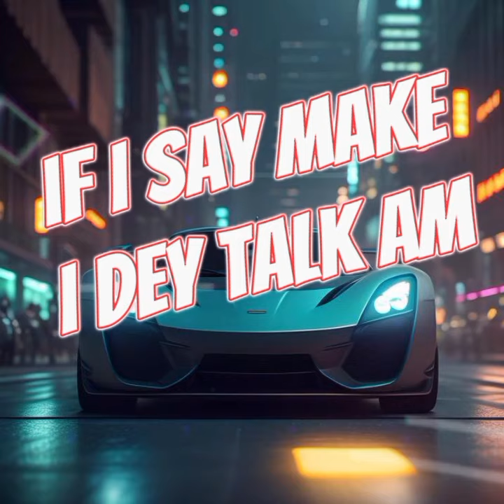GRACE track 5 HEART DESIRE EP by Ybliss Lyrics video